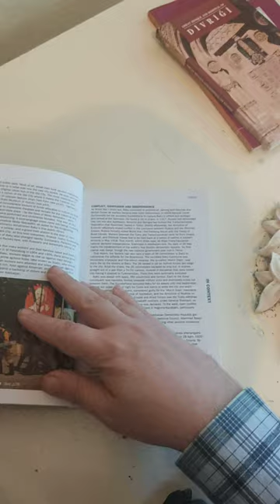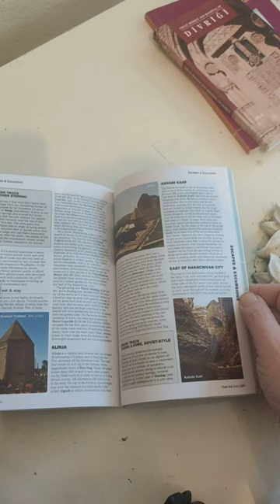BaKu ( AZERBEYCAN)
BAKU